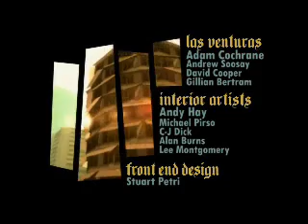Presentacion del GTA San Andreas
Presentacion del GTA San Andreas. latierradelosvideojuegos.iespana.es